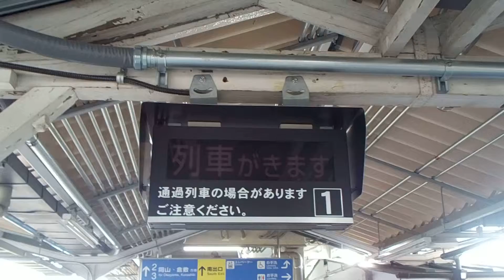山陽本線【瀬戸駅】北口改札口付近・平成２８年・冬季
岡山支社
山陽本線
瀬戸駅
北口改札口付近
平成２８年１月９日（土）山陽本線・瀬戸駅（岡山県岡山市東区瀬戸町瀬戸９１番地２）